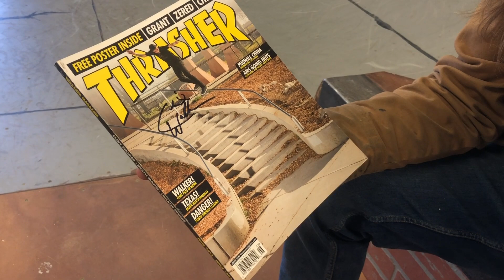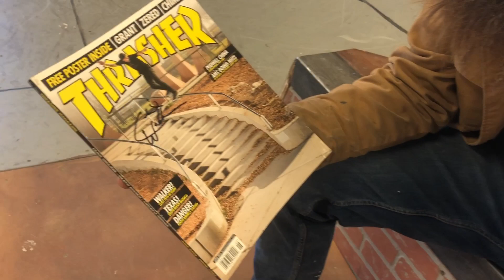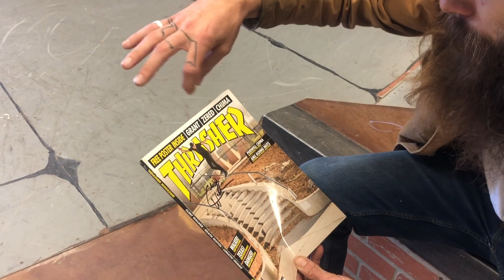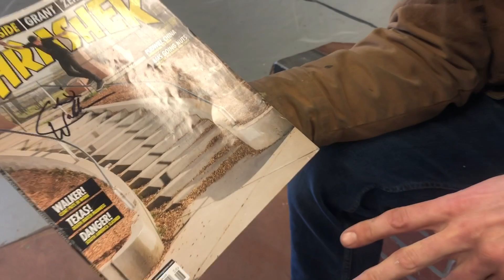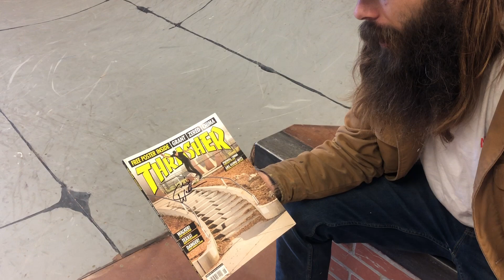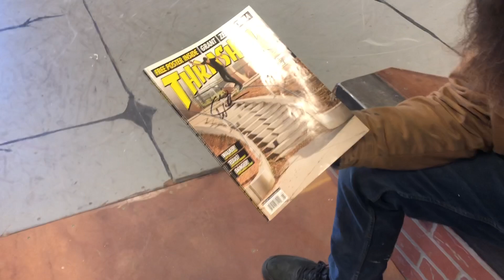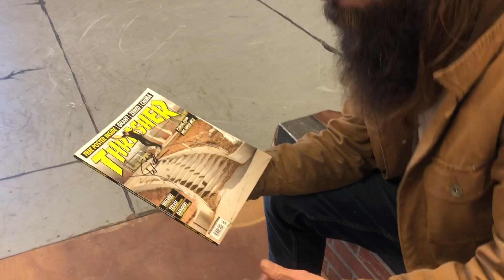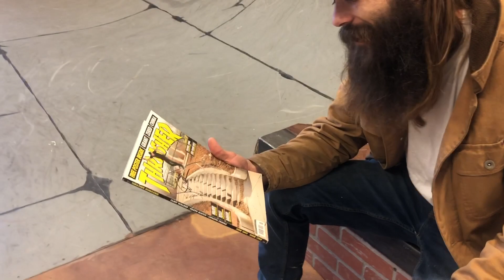cover discussions - Clint Walker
Clint shares about his June 2013 Thrasher cover in Albuqueque and how Joe Hammeke was the best to shoot and travel with. Forever in our hearts! He points to the Antwuan Dixon 2009 issue 13 as being a standout for him. Filmed on location at Clint's clubhouse The Bloc Next Door in April 2022.